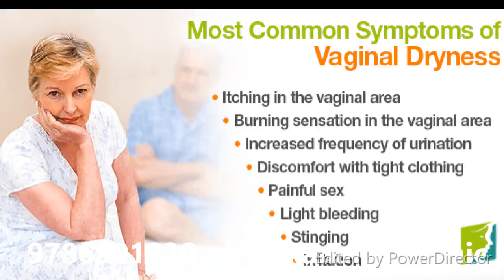உடலுறவின் போது எரிச்சல் வலி இருக்கிறதா - இதோ தீர்வு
பிறப்புறுப்பு எரிச்சலால் கஷ்டப்படுகிறீர்களா:
பிறப்புறுப்பில் வறட்சி என்பது மிகச் சாதாரண பிரச்சினை. இந்தப் பிரச்சினையால் பலருக்கும் உறவு கசந்து போய் விடுகிறது. ஆனால் இது சாதாரண ஒன்றுதான் எளிதில் தீர்க்கக் கூடியதுதான்.

வறட்சிப் பிரச்சினை உள்ளோர் கிரீம்கள், ஜெல்கள் போன்றவற்றைப் பயன்படுத்தி நிவாரணம் பெற முடியும். அவை கையில் இல்லாவிட்டால் அவசரத்திற்கு பாடி லோஷனைக் கூட பயன்படுத்தலாம்.

வறட்சிப் பிரச்சினை உள்ளவர்கள் அதிக அளவில் தண்ணீர் குடிக்க வேண்டும். நீர்ச்சத்து குறையும் போது தான் பிறப்புறுப்பில் வறட்சி ஏற்படுகிறது. எனவே நிறைய தண்ணீர் குடியுங்கள். இதனால் நீர்ச்சத்து உடலில் குறையாமல் இருக்கும். மேலும் ஜூஸ் போன்றவற்றையும் அடிக்கடி குடிக்க வேண்டும்.

உறவின்போது அதிக அளவில் வலி இருந்தால் பிறப்புறுப்பு வறண்டிருக்கலாம். அதுபோன்ற சமயத்தில் உறவை நிறுத்துவதுதான் நல்லது. இல்லாவி்ட்டால் பெரும் வலி ஏற்பட்டு அவஸ்தைப்பட நேரிடும்.

கிரீம், ஜெல் போட்டும் கூட பிறப்புறுப்பு வறட்சி போகாவிட்டால் டாக்டரைப் பார்ப்பது நல்லது. ஏதாவது தொற்று ஏற்பட்டிருந்தால் கூட பிறப்புறுப்பு வறண்டு போகலாம். சில ஆணுறைகள் கூட பிறப்புறுப்பு வறட்சியை ஏற்படுத்தக் காரணமாக அமைகிறதாம்.

இப்படிச் சின்னச் சின்னதாக பிறப்புறுப்பு வறட்சியைச் சமாளிக்க நிறைய வழிகள் உண்டு. உரியவற்றை செய்து உல்லாசத்தை சந்தோஷமாக அனுபவியுங்கள்.

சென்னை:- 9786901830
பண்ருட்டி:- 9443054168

முன்பதிவிற்கு: உங்களின் பெயர் - வயது – அலைபேசி எண் – பிரச்சனை (ஒரு வரியில்) தேதி – கிழமை – இடம், முதலியவற்றை குறுந்தகவல் மூலம் அனுப்பவும். உதாரணம்: ரம்யா - 28 – 99 00 – நீர்க்கட்டி – 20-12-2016 – சனிக்கிழமை – சென்னை,